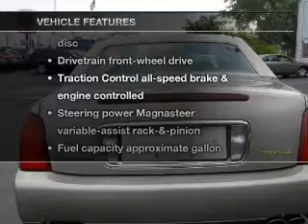2003 Cadillac DeVille - Northlake IL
Year: 2003
Make: Cadillac
Model: DeVille
Trim: Sedan 4D
Engine: 8 cylinder 4.6 Liter
Transmission:
Color: Pewter
Mileage: 75982
Address:
401-11 East North Ave